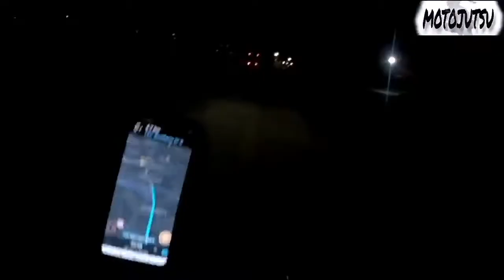MAGKANO ANG KITA SA MR SPEEDY? | UNANG BYAHE, UNANG KITA SA PAGIGING MR SPEEDY COURIER | MUNTIK PA!!